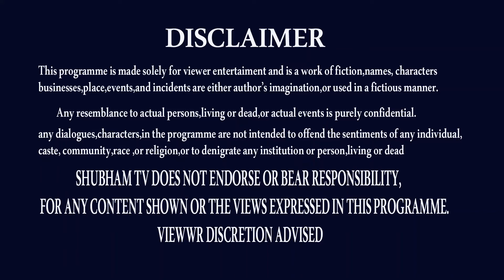జూన్ (16-30) 2022 | VRUSCHIKA RASI JUNE 2022 | JUNE PAKSHA PHALALU | SHUBHAM TV DEVOTIONAL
june month 2022 rasiphalalu,2022 june rasifal,june 2022 rasipalan,sritulasi,astrologer sritulasi,june predictions,june month remedy,
shubham tv devotional,subham tv devotional,